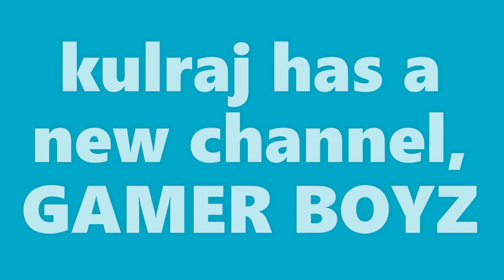KUlRAJ LEFT**NEW SERIES?**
HEY GC SQUAD!!!

STAY SAFE
STAY HAPPY
DONT FORGET TO CHANGE THE GAME
WE CHANGE THE GAME